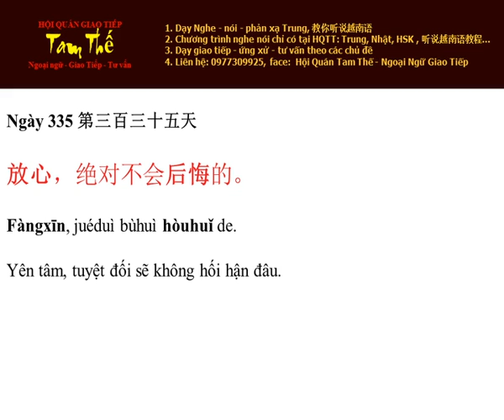Ngày 335 Yên tâm, tuyệt đối sẽ không hối hận đâu - Nghe Noi Tieng Trung Moi Ngay Mot Cau